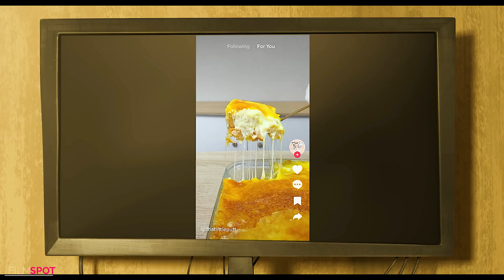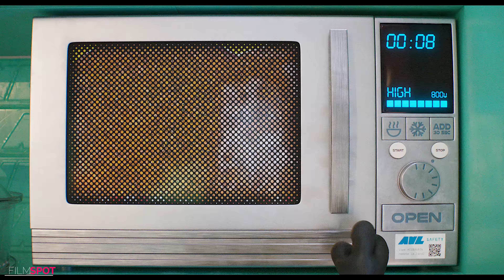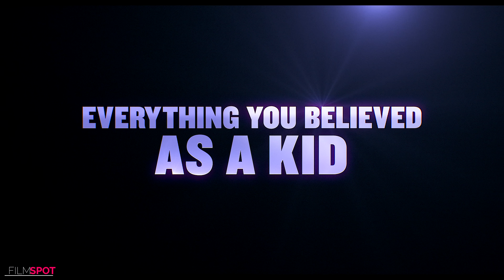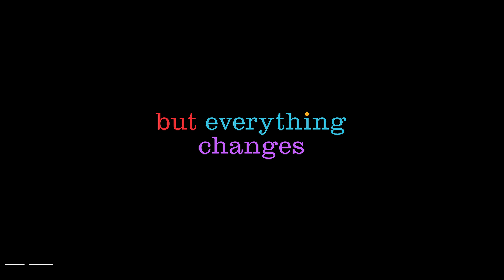BEST UPCOMING ANIMATED KIDS & FAMILY MOVIES 2024 (Trailers)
Films Included :
00:00 Top Upcoming Animated Movies 2024
00:06 The Garfield Movie
02:30 Despicable Me 4
04:55 If
07:19 Inside Out 2
08:50 Sonic the Hedgehog 3
09:10 Kung Fu Panda 4
11:35 Elio
13:45 Ghostbusters Frozen Empire
14:45 Moana 2
15:01 X Men 97